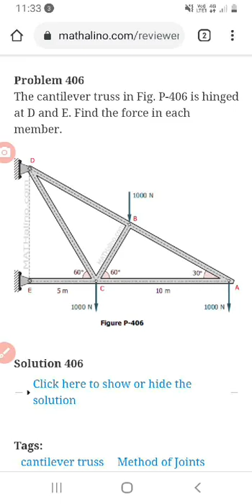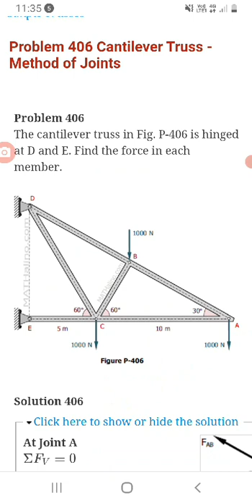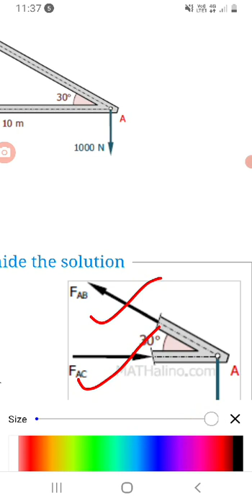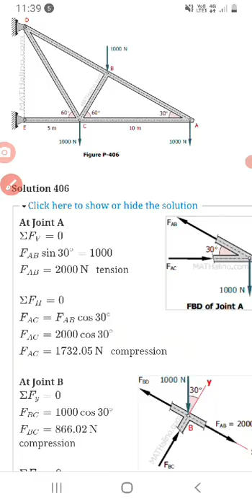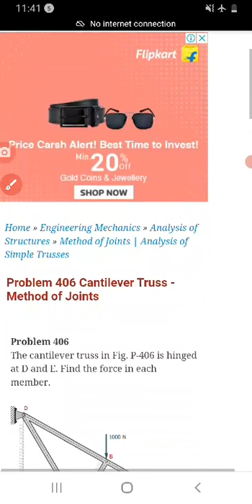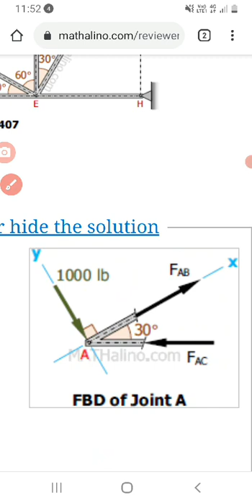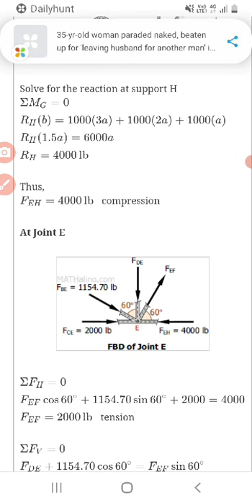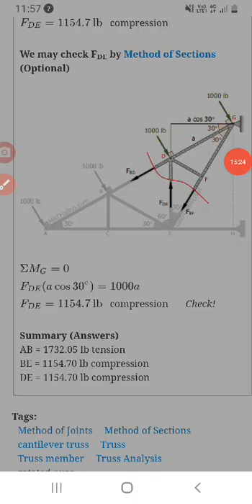problem based on truss part-3 by Rahul srivastava